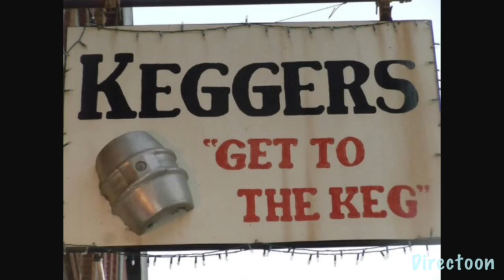Blog Lamartion (Month White) Kegger The Twelve Legger